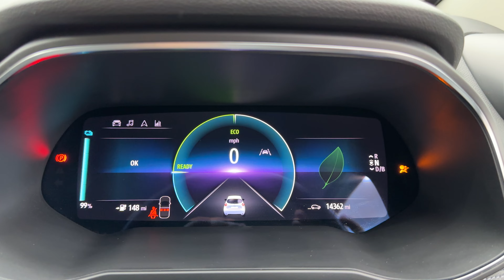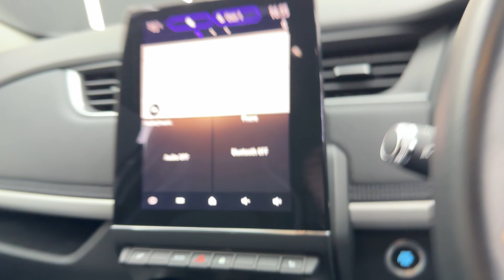Renault Zoe R135 52kWh GT Line Hatchback 5dr Electric Auto (i, Rapid Charge)